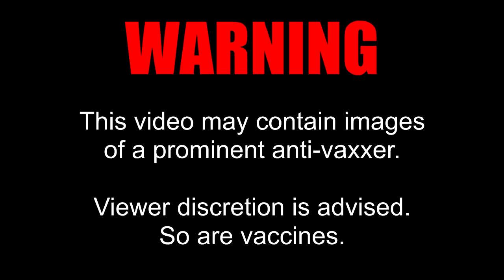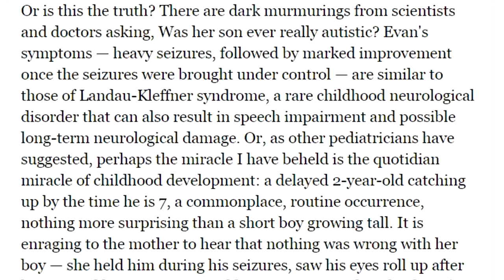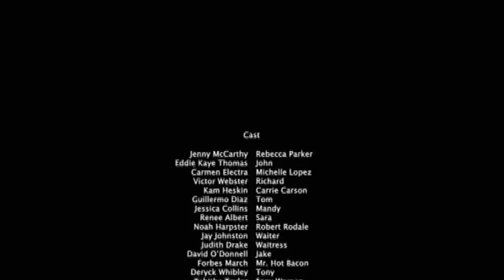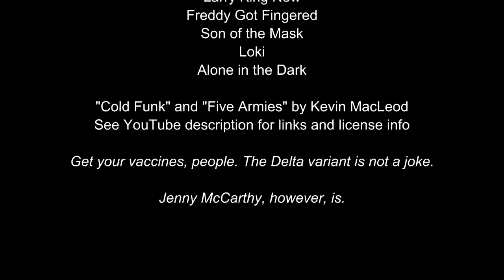Cinematic Excrement: Episode 131 - Dirty Love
The Razzies finally set their sights on a non-mainstream movie. How did that turn out?